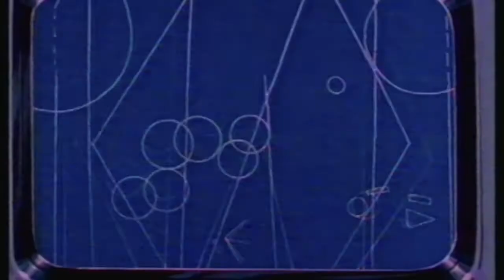VHS edit w/ Badman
I love the imperfection of analogue equipment like VHS. I bought a VCR and the relevant software to be able to capture, play back and edit old video images digitally. Here's my re-arrangement of video samples I took from the Turtles film 'How It All Began' featuring part of my track 'Badman'.

Links -